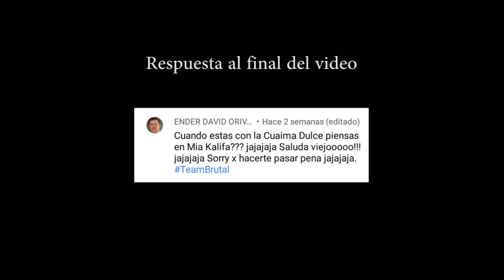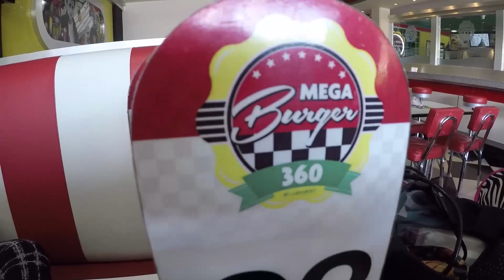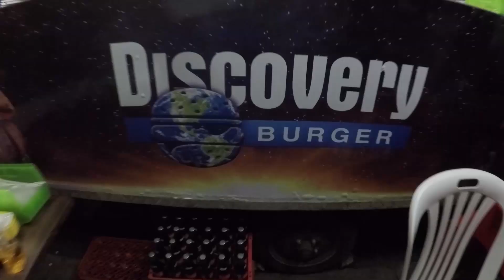24 horas SIENDO PAPÁ de gemelos🍼👶 / Comiendo SANDWICH GIGANTE / Sale MAL.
A petición del Público 24 horas siendo padre de unos bebes que no dejan de llorar nunca y siempre tienen hambre.